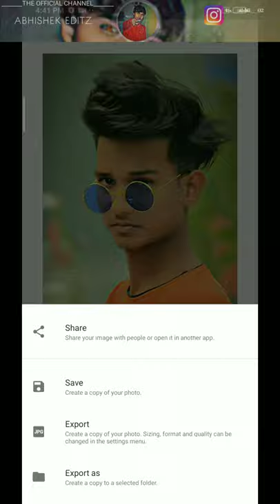How to high orange control n edit by Use apk PicsArt, Lightroom and snapseed//(its___abhi___02)